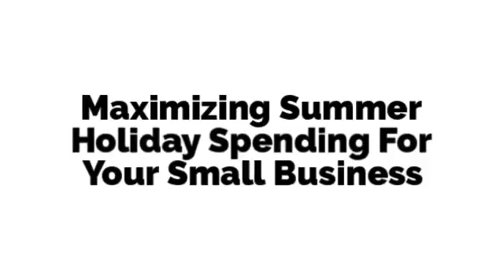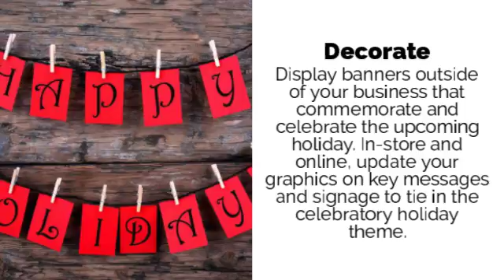The UPS Store - 2679: Maximizing Summer Holiday Spending For Your Small Business